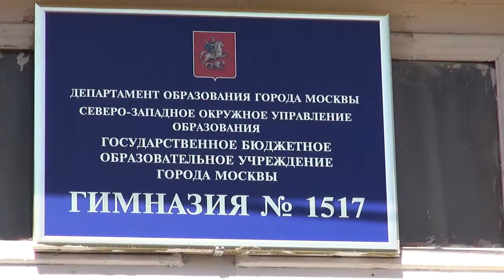Кульков в гостях у гимназии №1517